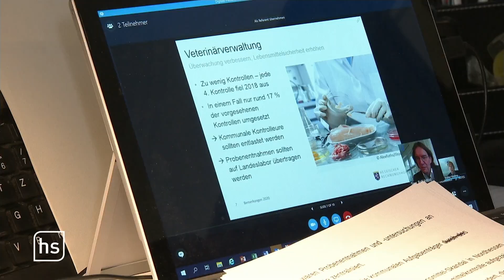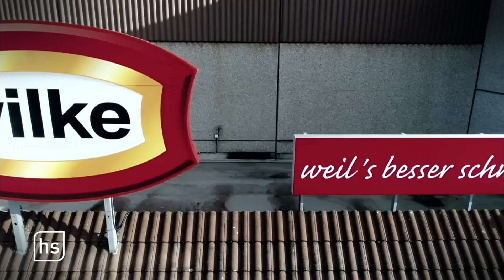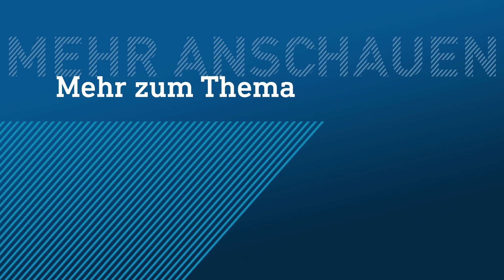Landesrechnungshof: In Hessen gibt es zu wenige Lebensmittelkontrollen | hessenschau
In Hessen gibt es zu wenig Lebensmittel-Kontrollen. Das geht aus dem Bericht des Landesrechnungshofes hervor, der in Wiesbaden vorgestellt wurde. Die Prüfungen der Jahre 2016 bis 2018 hätten gezeigt, dass die Veterinärämter die Anforderungen an die Lebensmittelüberwachung insgesamt nur unzureichend erfüllten. Von den für das Jahr 2018 vorgeschriebenen 50.900 Betriebskontrollen seien lediglich 37.500 umgesetzt worden. Mit einer Erfüllungsquote von 74 Prozent sei jede vierte Betriebskontrolle ausgefallen.